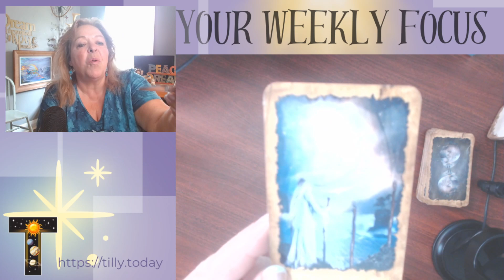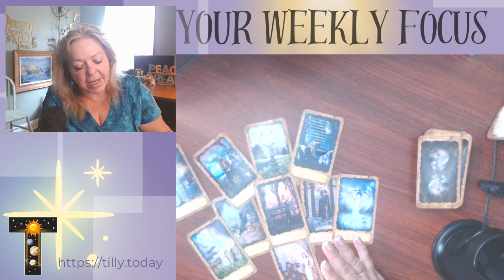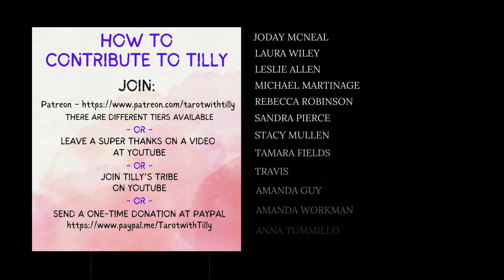CANCER ⭐ EMOTIONAL BREAKTHROUGH UNLEASH YOUR POTENTIAL ⭐ JULY 29 - AUGUST 4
Are you ready to unveil the secrets hidden in the cards? Explore Tilly's weekly tarot readings based on your zodiac sign!
Welcome to Tarot with Tilly, your spiritual sanctuary where the cosmos and tarot intertwine. I uploaded individual tarot card readings for all 12 zodiac signs from July 29 - August 4 this week. These readings serve as a celestial compass, guiding you through the energy currents of the week ahead.

Dive into the mystical realm of tarot and discover what the universe has in store for your sign. Whether you're an ambitious Aries, a balanced Libra, or a vibrant Virgo, there's a unique message waiting for you from the stars. These readings are crafted to inspire, empower, and offer clarity on your journey.

Each video contains a detailed interpretation of your tarot card, guiding you through love, career, health, and personal growth. So whether you're seeking guidance, confirmation, or simply curious about what the week has in store, there's a reading for you.

Remember, the tarot is a tool for insight and guidance, not a definitive roadmap. You hold the power to shape your future; use these readings as a beacon, illuminating your path ahead.

Share the wisdom with your loved ones and spread the cosmic love.

Remember, the stars incline us; they do not bind us. Take what resonates and leave the rest. Let's navigate this cosmic journey together.

Decks used: Mystical Dreamer Tarot

Timestamp:
0:00 Introduction
0:14 Weekly Tarot Reading
15:31 Closing Credits